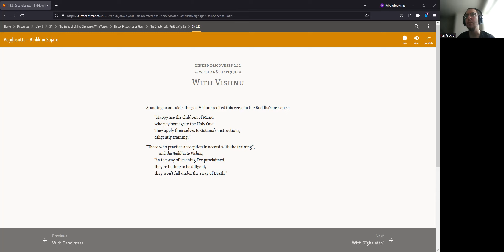SN 2.12 - Veṇḍusutta/With Vishnu - Bhante Sujato Translation